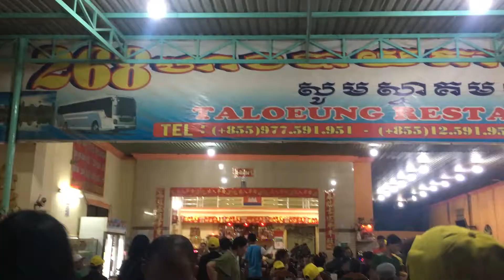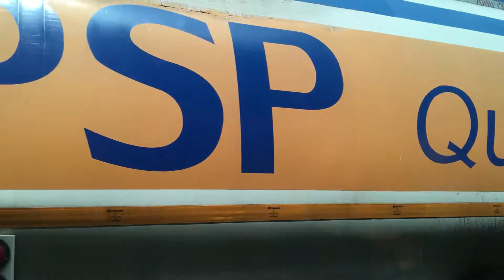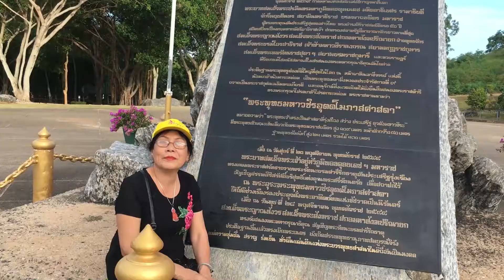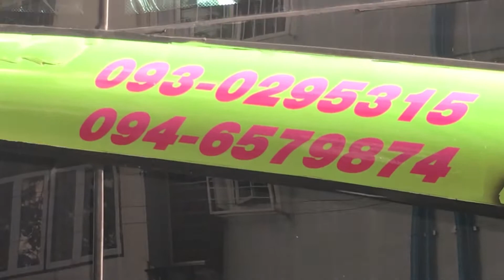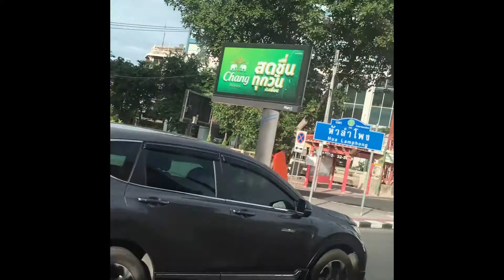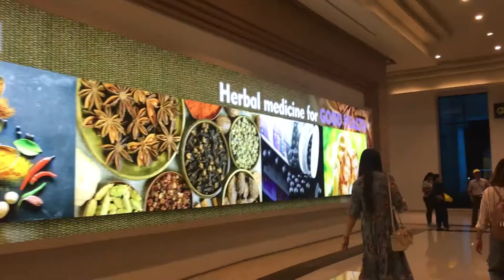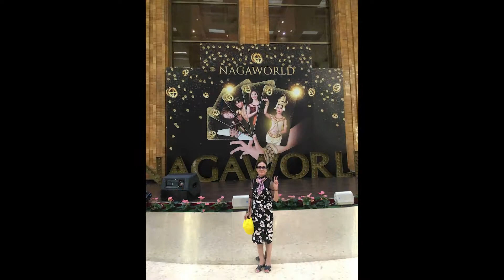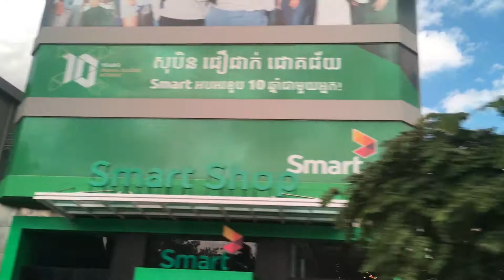Du lịch Thái Lan Campuchia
Cty TNHH MTV Truyền Thông Phúc Khang

Hướng dẫn online làm phim after effect, Premiere, Học làm phim, học dựng phim. nhiều phần mềm liên quan tới phim.